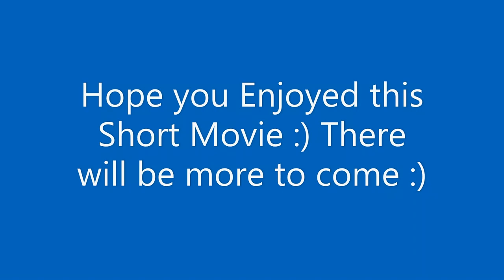Short ROBLOX Bus Movie (: Presented by: 323ToCanningTown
This is an Simple Move i did on Roblox But there will be more to come :)

Ibus Requests Will be requested here. please dont do routes:
x26
h91
C10
I dont live in North-West, South East, South West I live in North-East london (:
No Copyrights Allowed- Used without permission will be reported!